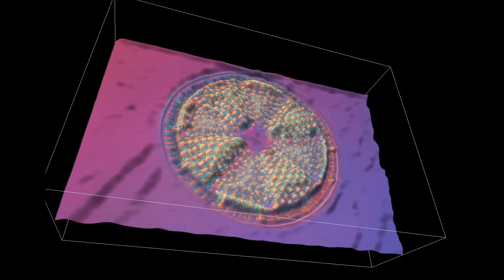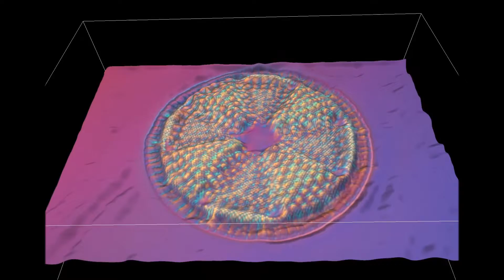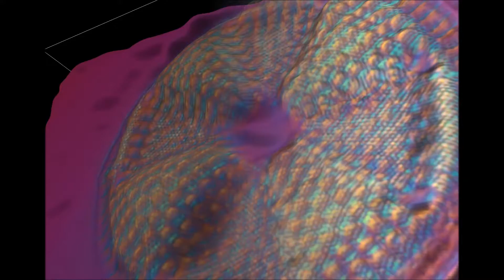Undulata 2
Three dimensional (3D) rendering of a diatom using optical microscopy including differential interference contrast imaging techniques.